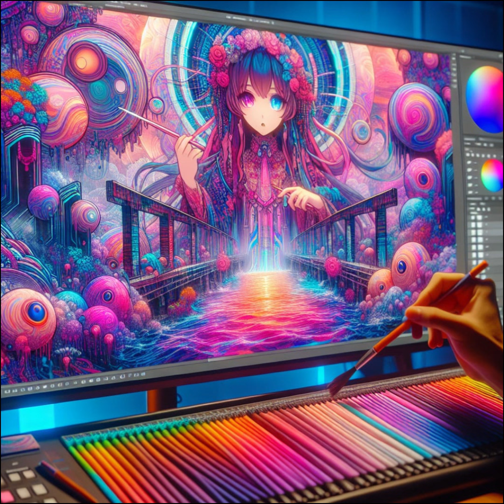Respect The Animals Bugs Fish And Spirits 574